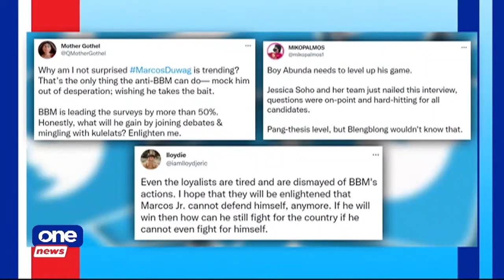Analysts claim MarcosDuwag might be a political strategy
Some political analysts state that the absence of Ferdinand Marcos Jr. from the “The Jessica Soho Presidential Interviews” might have been a political strategy.